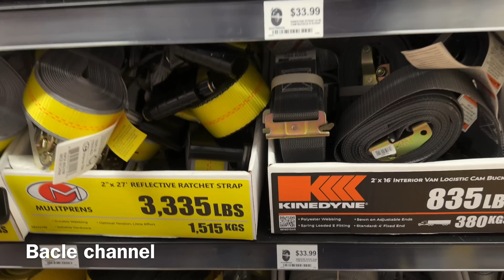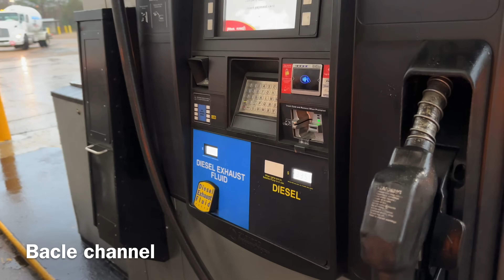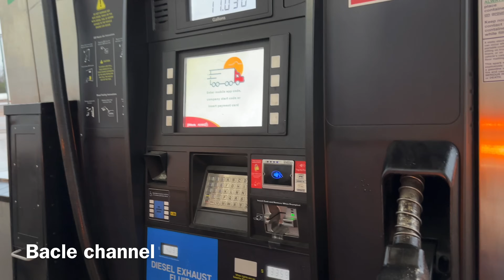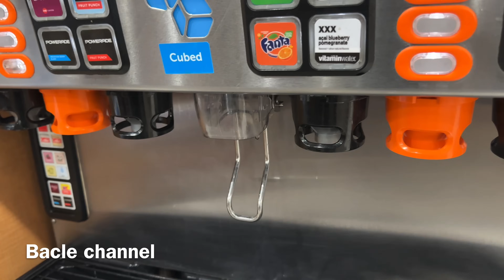EP-211: Đừng nói đạo lý em sợ